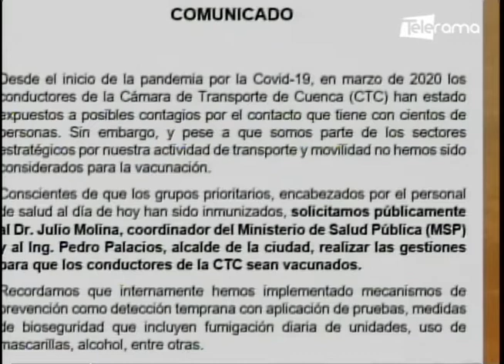Cuenca al Día 03-05-2021